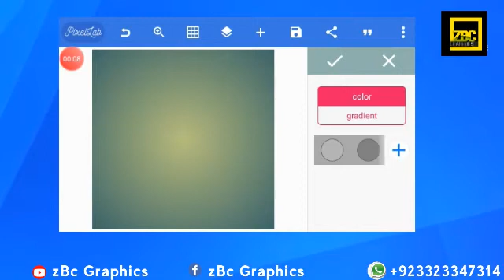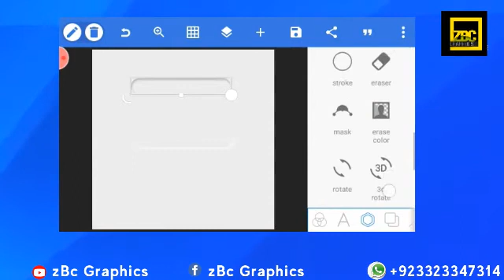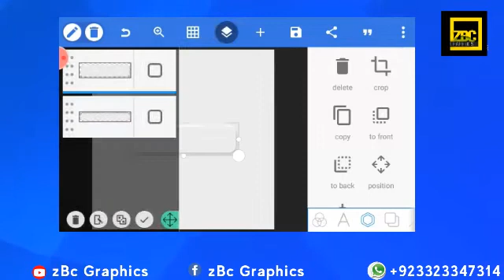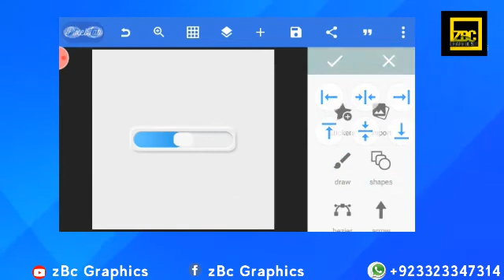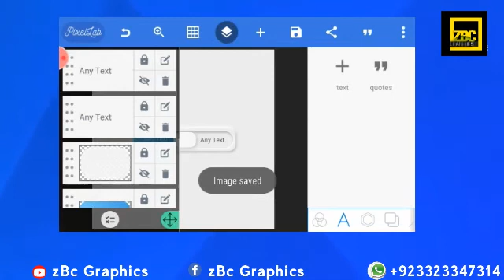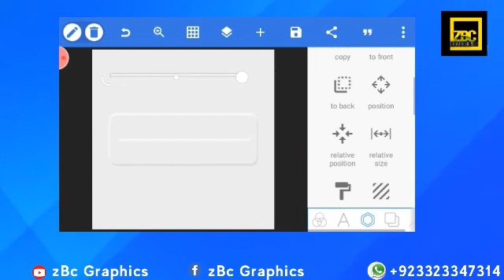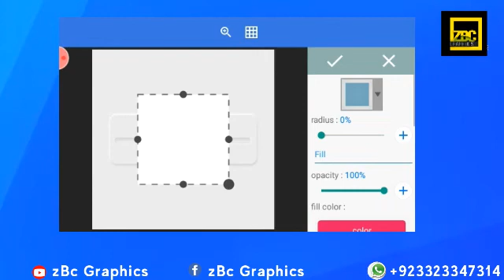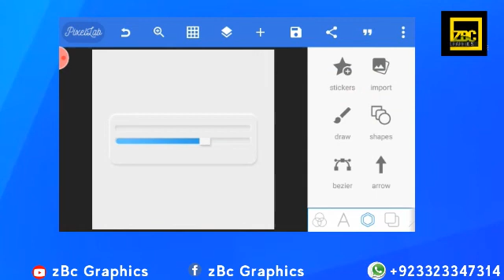Neu Morphic Effect In Pixellab|. Soft Ui Design|•Pixellab Toturial.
Asslamolikom every one!
Wellcom To My Channel.In this Video I show You How To Make NEUMORPHISM Effect In Pixellab with andriod phone .I hope You Enjoy This Informative Tutorial.Pls Guys Like & Share this Informative tutorial.
If You Have any Truble Making this Or You Need A Logo,Any Design,video & pictures Editting Conect on My WatsApp Below👇🏻
 .  . . . .  Uses meterial.   ..   ..    .

All meterial on one place No ad/.

Free music🎶Provide by(NCS) Nocopyright:

Music provide by:
Track:Paul Garzon_vellichor

How to make Abstract logo:https